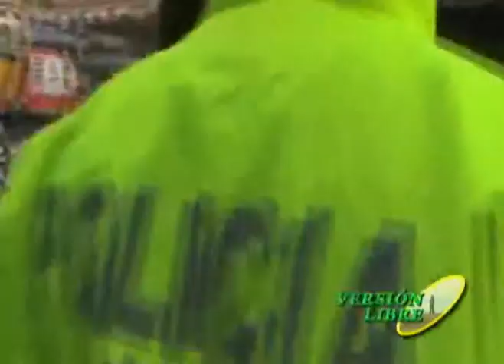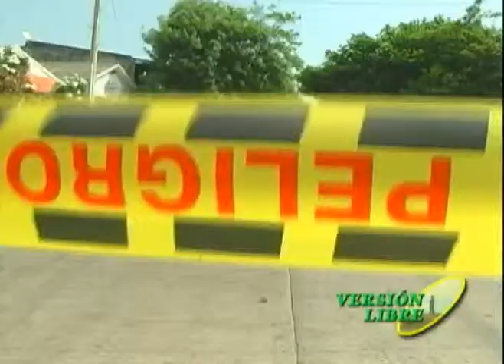VERSION LIBRE ELSA NOGUERA BLOQUE 1